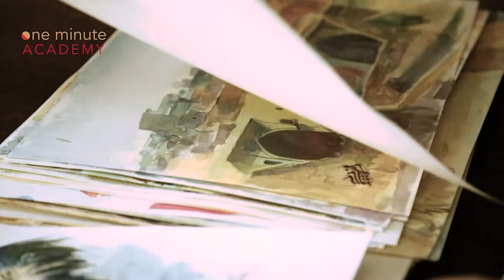فنان من الموصل وثق خراب الموصل فترة سيطرتهم ليفقد عائلته